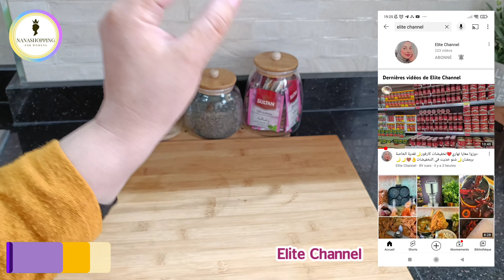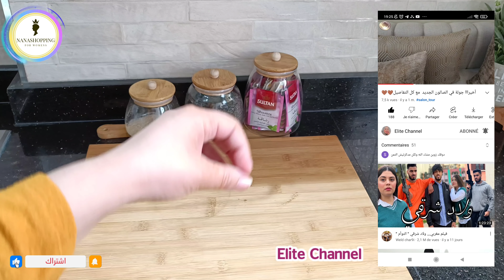روتين ديال القلب💗تنظيف وتنظيم لبلاكارات ديال مطبخ💪 مشترياتي من ايكيا🛒🌸صافي كحلتها💥فلوسي كلهوم مشاو😭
قناة elite Channel

nanashopping agadir قناتي تتطرق لمواضيع متعددة: طبخ، سياحة، جولات بأكبر المحلات، أفكار للديكور والتنظيم، روتينات. هدف القناة هو امتاع المشاهد وافادته في نفس الوقت بمضمون مفيد و متنوع جدا. أرجو من الله أن تنال إعجابكم، وأرحب بالجميع 😀 وأنا على استعداد دائما للاجابة على أسئلتكم واستفساراتكم.
@hayat vlogs حياة فلوك
@with Souad
@youssra Bella
@جولة معي
@ASTUCE With mouna
 @charme bladi
@لمسات مريم
@عالم كوثر رديد
 @nezha tv
 @Jiji Channel
مرجان المحمدية
مرجان الرباط
مرجان طنجة
مرجان الدار البيضاء
مرجان فاس
مرجان تطوان
مرجان القنيطرة
مرجان أكادير
marjane_électromenagers
مباشرة من مرجان
الأثاث
الديكور
الثلاجات
عجانة
مرجان 2022
Marjane 2022
مرجان أجهزة كهربائية
بيم 30 أبريل 2022
عروض بيم2022
promotion bim 2022
bim avril
catalogue bim
عروض
تخفيضات مرجان
تخفيضات مرجان
عروض مرجان
مرجان ماي 2022
promo maroc
marjan_ 2022#
تخفيضات مرجان على الأواني
تخفيضات مرجان في الأجهزة الكهربائية
آخر تخفيضات مرجان
بيم
منتجات بيم للتنظيف
ماكياج بيم